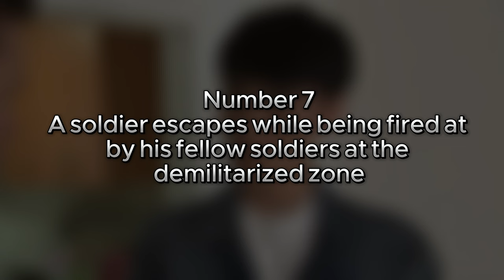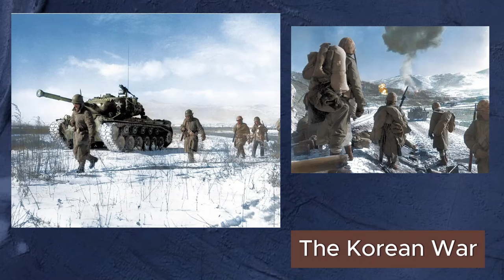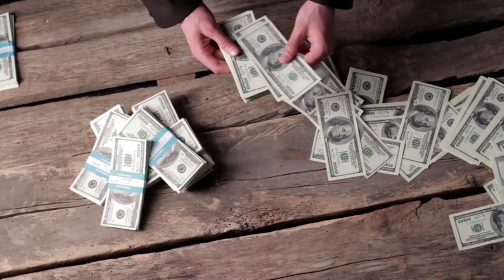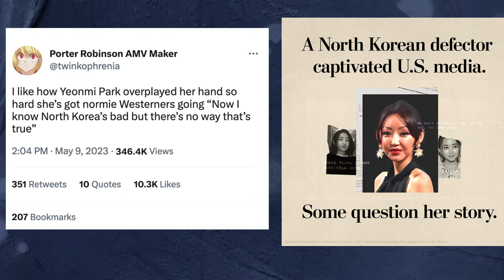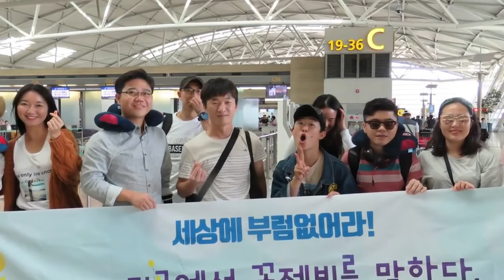The 7 Most Daring Escapes from North Korea Caught On Camera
North Korea, is a country veiled in secrecy and isolation. For decades, countless individuals have risked their lives to escape this oppressive regime. Some of these individuals have successfully escaped while others were unlucky and were caught in the process. In this video, we bring you the 7 most incredible escapes from North Korea.

00:00 Intro
00:23 Oh Chong-song(A soldier escapes while being fired at by his fellow soldiers)
02:29 No Kum-Sok
05:45 Song Byeok
07:14 Jeong Min-woo
08:37 Yeonmi Park
10:46 Kim Woo-Joo
11:53 Ji Seong-ho